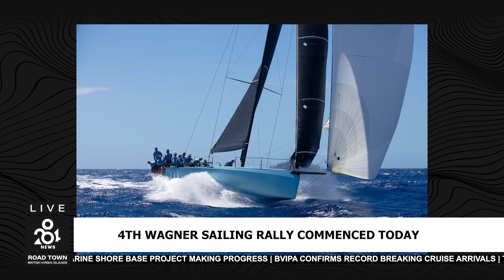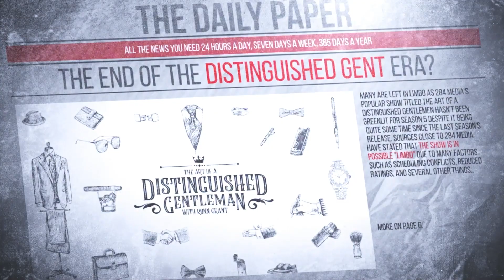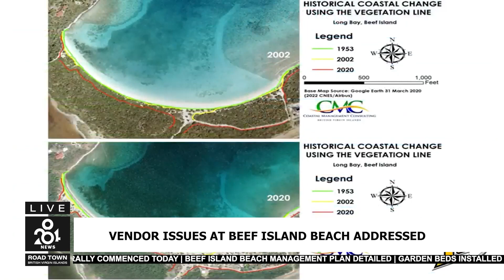284 News Thursday January 25th 2024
-ARMED ROBBERY INQUIRY YIELDS DRUG CHARGES
-4TH WAGNER SAILING RALLY COMMENCED TODAY
-BEEF ISLAND BEACH MANAGEMENT PLAN DETAILED
-GARDEN BEDS INSTALLED AT LEONORA DELVILLE PRIMARY
-JOINT MARINE SHORE BASE PROJECT MAKING PROGRESS
-BVIPA CONFIRMS RECORD BREAKING CRUISE ARRIVALS
-THE MOORINGS AND SUNSAIL EXPAND FLEET
-CARIBBEAN BAKING AWARDS TO FEATURE 9 COUNTRIES
-VENDOR ISSUES AT BEEF ISLAND BEACH ADDRESSED